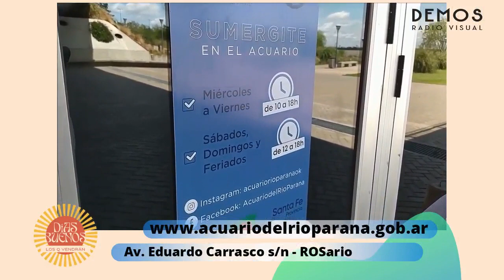ACUARIO del RÍO PARANÁ ISA Olivero desde ROSario en DÍAS BUENOS con Mario Oneto y Equipo